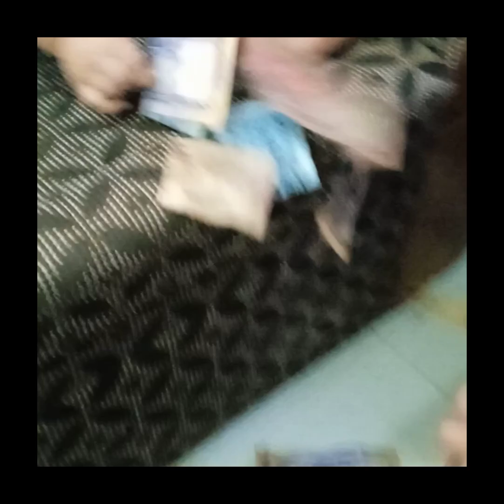মজার রান্না বান্না চলছে